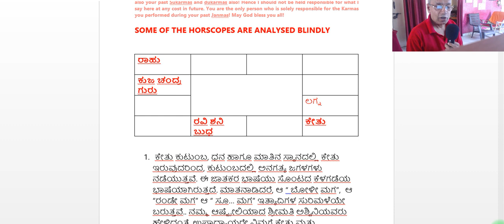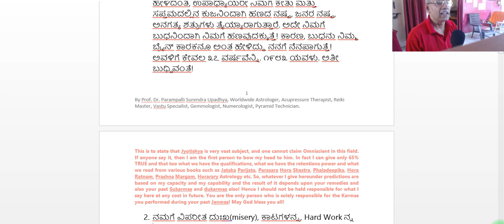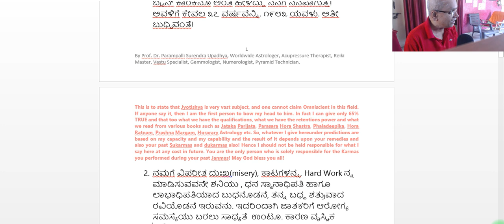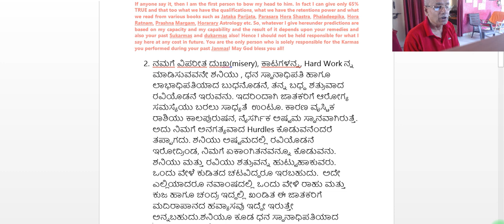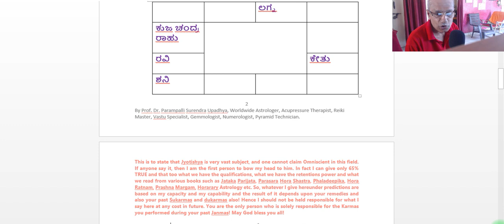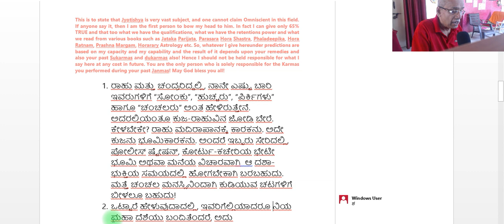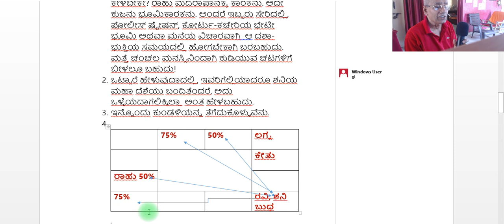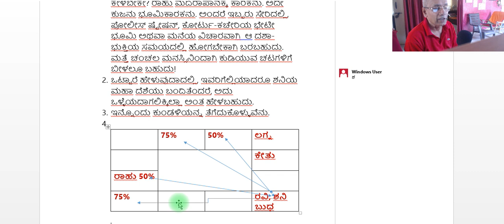ಎರಡು ಕುಂಡಳಿಯ ವಿಶ್ಲೇಷಣೆ ಖಂಡಿತ ನೋಡಲು ಮರೆಯ ಬೇಡಿ ಸುಮಾರು ಇದೆ ತಿಳಿದುಕೊಳ್ಳಲಿ